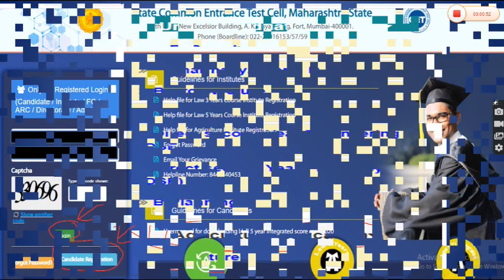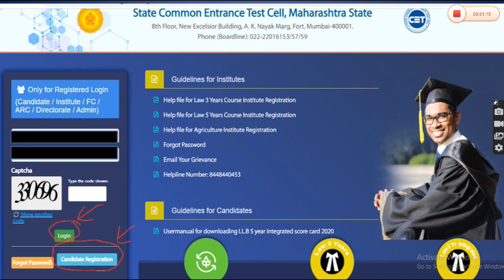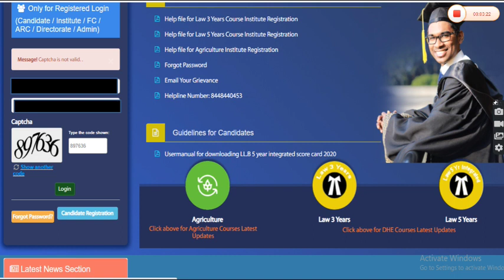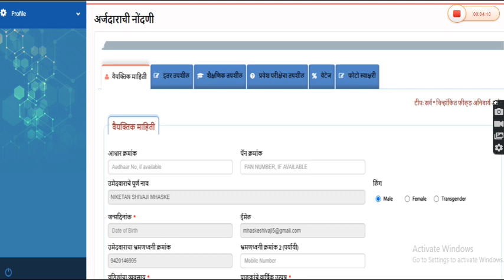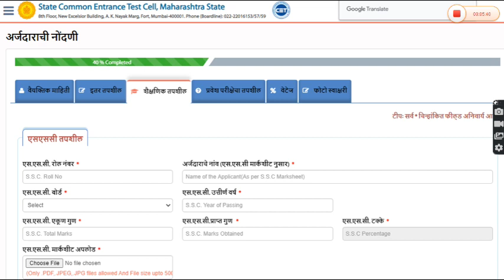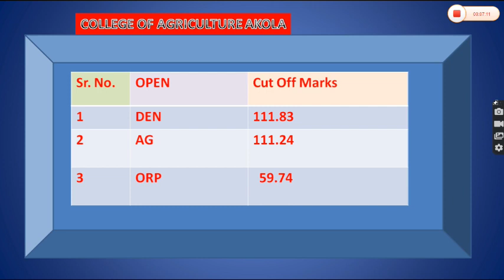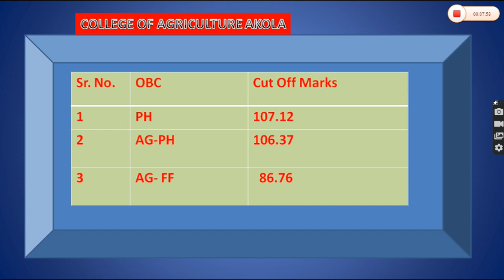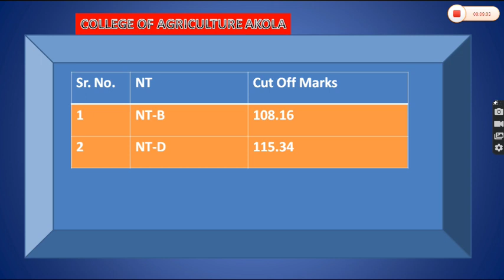Expected CUTOFF MARKS for Agriculture & Registration process for Cap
♦MHT-CET -2021 ➖️Councelling process
♦️Expected Cutoff Marks

PDF of cutoff marks is given on Telegram
group 👇👇👇